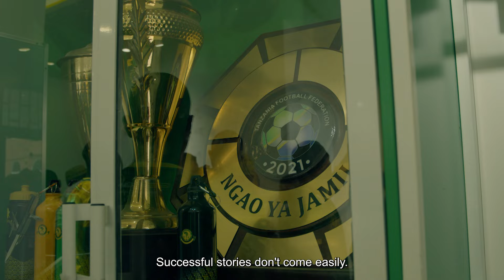Carol's Odyssey S01 EP8 Senzo Mbatha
EPISODE AVAILABLE ON DSTV CATCH UP AND SHOW MAX

Carol Tshabalala sits down with South African Administrator; Senzo Mbatha who has led both the biggest teams in Tanzania. Now Yanga SC and Previously Simba SC. Senzo Mbatha  has over two-decades of history working in football. His CV lists Orlando Pirates among the top clubs he has worked with as well as spells with South Africa's Premier Soccer League and its 2010 World Cup organising committee.